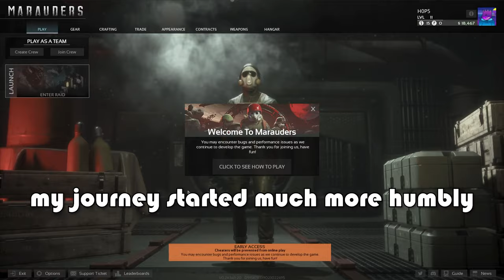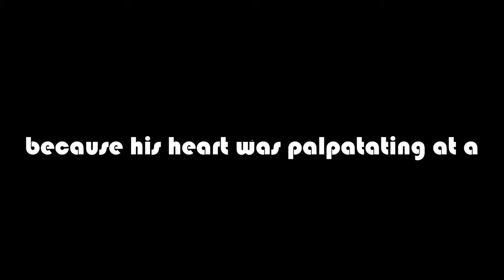How it FEELS to be a Marauder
Welcome to my latest and greatest video. Today I bring you Marauders, my new favorite game. I've always loved games like Rust and Escape from Tarkov so this game was a treat, and the video itself was a joy to make. As always, I truly hope you enjoy :)

1. Main Theme - Cyberpunk 2077 OST
2. 19.06 - Furi OST
3. Devour - Secession Studios
4. A Picture in Motion - Furi OST
5. You're Mine - Furi OST

subs: 44